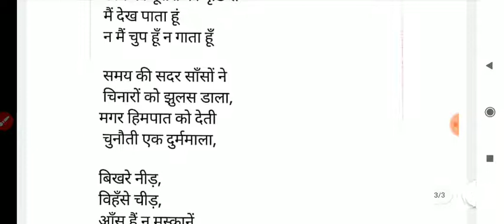मैं ना चुप हूं न गाता हूं अटल बिहारी बाजपेयी की कविता Hindi Kavita by Atal Bihari Bajpai ki Kavita